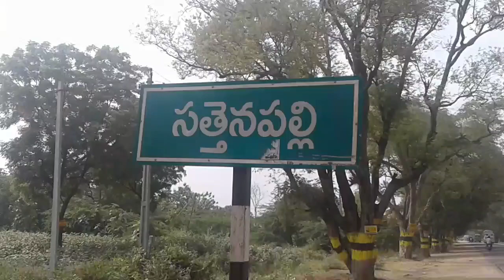A.P 1st model house opening by enewstelugu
1st model house opening at komerapudi village. in sattenapalli mandal Guntur district.
inaugurated by m.p sri krishna ,mla ambati rambabu,mlc dokk manikyavaraprasad.
గుంటూరు జిల్లా :-- సత్తెనపల్లి మండలం కొమోరపూడి గ్రామంలో వైఎస్ఆర్ ఇల్లు ప్రారంభోత్సవం..

రాష్ట్రంలోనే తోలిసారిగా పేదవాడి గృహన్ని
పారంభించిన ఎమ్మెల్యే అంబటి,ఎంపీ లావు శ్రీకృష్ణదేవరాయలు, ఎమ్మెల్సీ డొక్కా మాణిక్య వరప్రసాద్.

ప్రభుత్వ పధకం మరియు లబ్ధిదారుడి భాగస్వామ్యంతో 3లక్షల వ్యయంతో నిర్మించిన ఇల్లు.